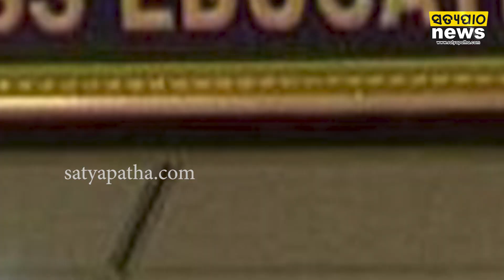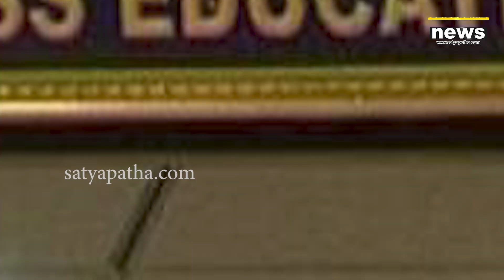5T ପରେ ବଜାରକୁ ଆସିଲା ସରକାରଙ୍କ ନୂଆ ବିଚାରଧାରା 5C | Satyapatha News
5T ପରେ ବଜାରକୁ ଆସିଲା ସରକାରଙ୍କ ନୂଆ ବିଚାରଧାରା 5C | Satyapatha News